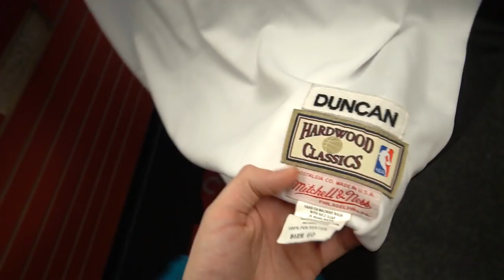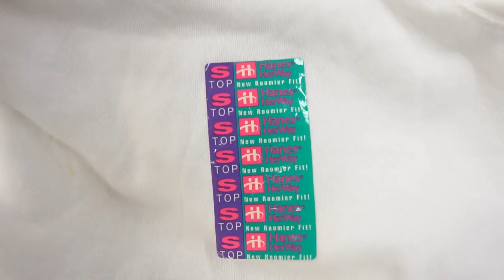I FOUND SUPREME IN THE THRIFT! A Nike SB Blessing | Trip to the Thrift #250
Once again, I found as insane Supreme find live in the thrift shop!